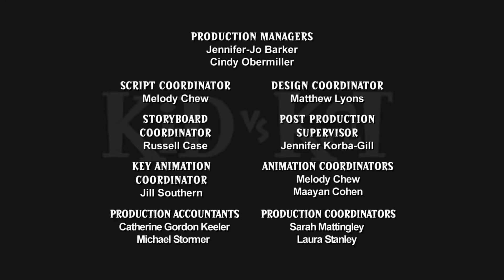Kid Vs. Kat Vs. Christmas (Part 1 + Part 2) 🐈 Kid Vs. Kat - Wildbrain